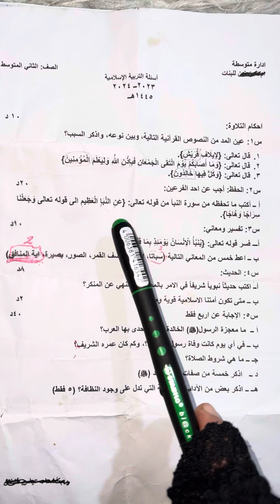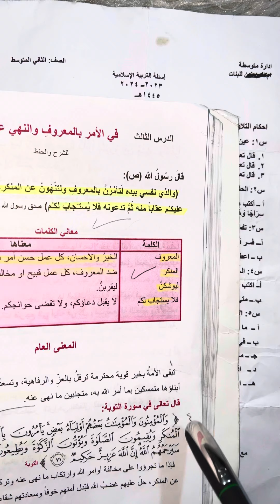اسئلة مع الحل التربية الاسلامية للصف الثاني متوسط اسئلة طالباتي استفادوا منها لعام 2024